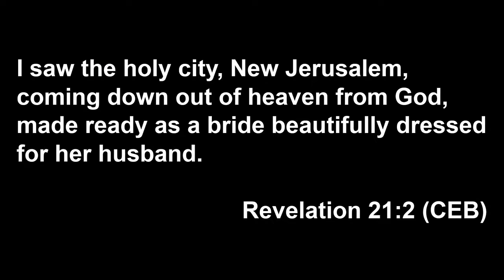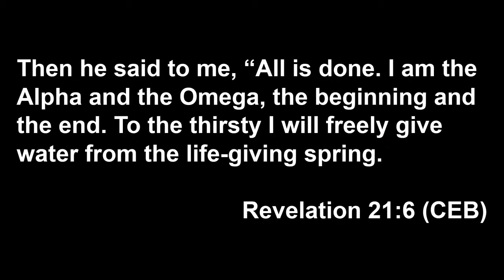Sermon Feb 14 2021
Sermon Feb 14 2021, Rev Jack Varnell, One Big Story: Rapture in Reverse, Revelation 21:1-8